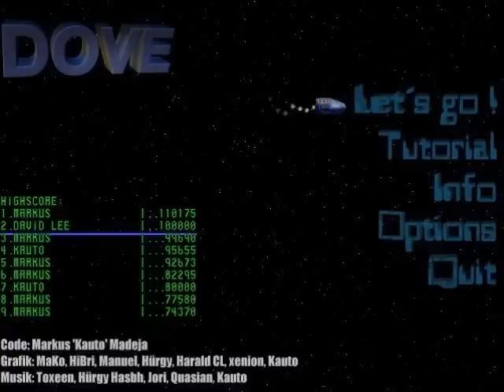Favourite VGM: Dove - Boss 1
Copyright by Intergenies/Neo Arts